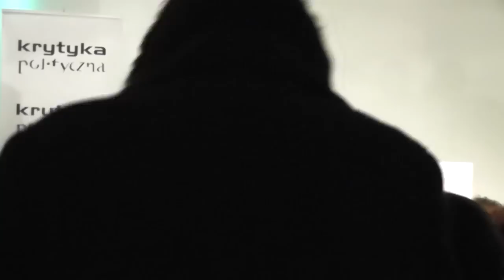Spotkanie z Barbarą Toruńczyk, Adamem Michnikiem i Prof. Andrzejem Friszke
Premiera książki Z opowieści wschodnioeuropejskich z udziałem autorki, Andrzeja Friszke, Adama Michnika, Michała Sutowskiego

Dyskusja z Barbarą Toruńczyk z okazji premiery jej książki Z opowieści wschodnioeuropejskich (przedmowa Timothy Snyder), w której udział wezmą również prof. Andrzej Friszke i Adam Michnik. Prowadzenie: Michał Sutowski (KP).

Pytania, na jakie udzielają odpowiedzi przywoływani tu pisarze — nie dotyczą problemu zmiany historycznej, jej natury. Mówią nam oni raczej, jak żyć w świecie zawładniętym przez zmianę, historię, politykę — i zachować w nim wierność swojemu widzeniu, wrażliwości, pasjom. Wartościom. Samemu sobie.
Barbara Toruńczyk

Jakie są związki literatury z polityką? Niniejszy wybór eseistyki Barbary Toruńczyk jest argumentem za tym, że istnieje poprawna odpowiedź na to pytanie.
Timothy Snyder

Książka Barbary Toruńczyk Z opowieści wschodnioeuropejskich ukaże się 23 września.